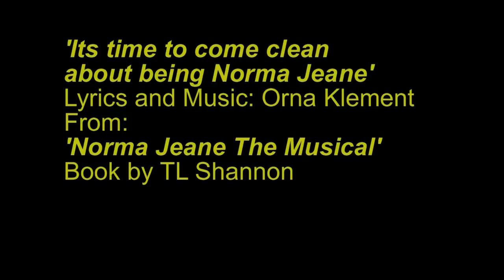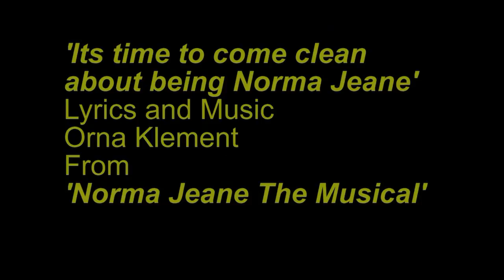Norma Jeane The Musical: Track 1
This track, ‘Time To Come Clean About Being Norma Jeane’ is from the original stage show 'Norma Jeane The Musical'.  Music & Lyrics by Orna Klement. The show script is by TL Shannon and contains a suite of new songs created for the show. The story covers a little known phase in the life of screen icon Marilyn Monroe.
In the dark days of 1961, eighteen months before she died, Marilyn Monroe was sent on doctor's recommendation to a psychiatric care unit. She thought she was being sent to a spa for some rest and relaxation.  This musical charts the three days she spent there.  As Marilyn enters a phase of cold turkey, coming down from the 'comfort' of the drink and drugs that had become the norm in her Hollywood lifestyle, her mind starts wandering between past and present.  Her hallucinations draw the audience into the chaos of her mind and darkly foreshadow the tragedy to come.